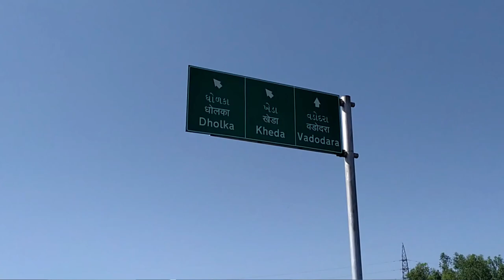VLOG | KUCH TO LOG KAHEINGE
or jarur apni ray comment ke jariye dijiye ❤